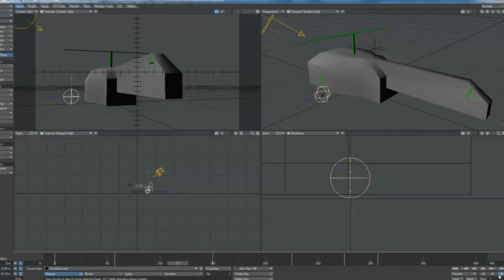RotorControl Script Test Lightwave 11 5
Lightwave version 11.5 running Windows 7 64bit